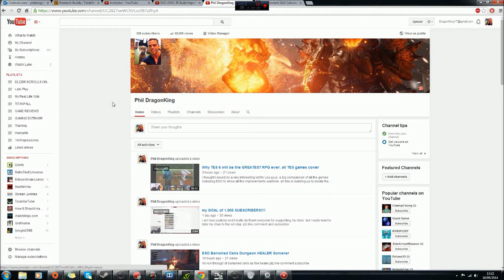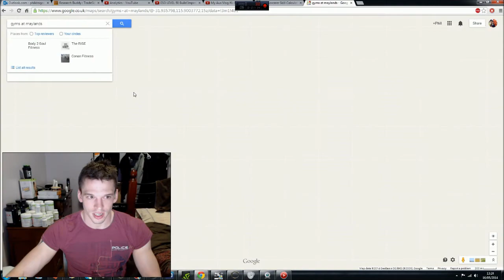My Aus Vlog #2 Trying to get work in a Gym